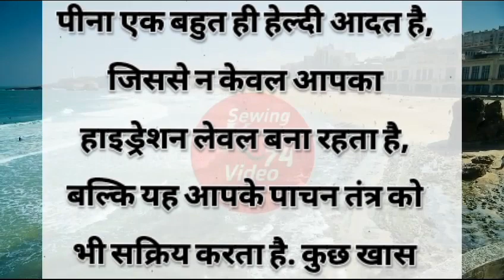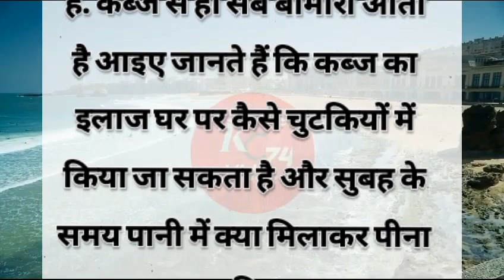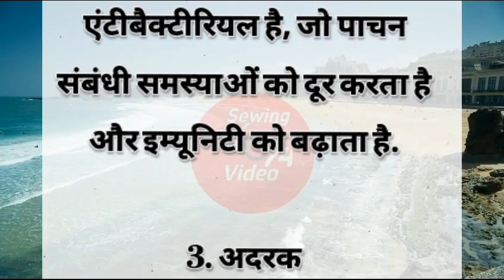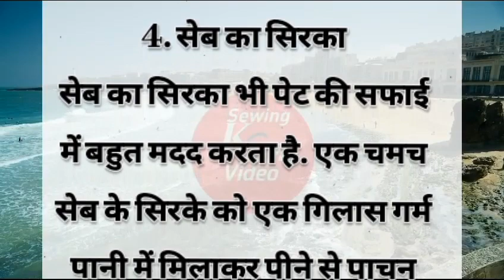पेट साफ नहीं होता, तो एक गिलास पानी में सुबह एक चीज मिलाकर पीए❗constipation treatment in ur kitchen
पेट साफ नहीं होता, तो एक गिलास पानी में सुबह एक चीज मिलाकर पीए

constipation treatment in ur kitchen
पेट साफ नहीं होता, तो एक गिलास पानी में सुबह इस चीज को मिलाकर पीने से तुरंत भागेंगे टॉयलेट, कब्ज के लिए रामबाण घरेलू नुस्खा

अस्वीकरण: सलाह सहित यह सामग्री केवल सामान्य जानकारी प्रदान करती है. यह किसी भी तरह से योग्य चिकित्सा राय का विकल्प नहीं है. अधिक जानकारी के लिए हमेशा किसी विशेषज्ञ या अपने चिकित्सक से परामर्श करें.
कब्ज का इलाज
constipation home remedies
kabj ka ilaj in hindi
कब्ज का घरेलू उपाय
कब्ज की शिकायत कैसे ठीक करे
constipation home remedies in hindi
kabj dur karne ke upay
constipation treatment in hindi
constipation relief
Kabaj da ilaj
ਕਬਜ ਦਾ ਇਲਾਜ
ਕਬਜ ਦਾ ਦੇਸੀ ਇਲਾਜ
ਕਬਜ ਦੂਰ ਕਰਨ ਦੇ ਤਰੀਕੇ
ਕਬਜ ਦਾ ਘਰੇਲੂ ਇਲਾਜ
constipation ka ilaj
how to cure constipation